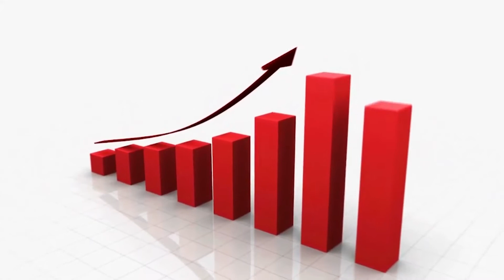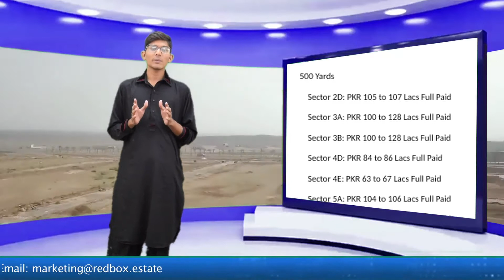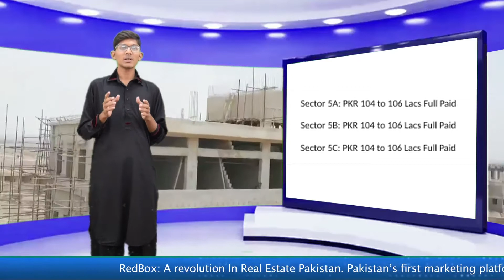Bahria Homes | DHA City 500 Sq Yard 25th_May_2018 News at Aaj ki Market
Aaj ki Market:

Updated Rates 25th May 2018.

Bahria Homes & DHA City 500 Sq Yards updated market rates

Aaj Ki Market is one of its kind shows with the daily updated of market prices of DHA City and Bahria project. Our show is designed to keep you all updated about the ups and downs of DHA and Bahria market prices and own prices at daily basis. This segment is for all those enthusiasts who are interested in investing in the real estate sector of Pakistan. Watch this show of REDBOX TV and learn how the market fluctuates and where you can gain or lose Profit.

PTCL Number# 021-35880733, 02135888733, 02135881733, 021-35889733.